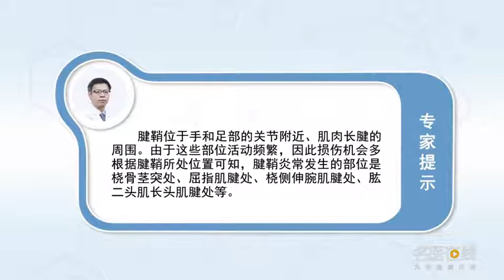腱鞘炎经常发生在哪些部位 王勤俭 河南省中医院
腱鞘炎位于手和足部关节附近、肌肉长腱的周围。由于这些部位活动频繁，因此损伤机会多，如果不多加注意，使腱鞘和肌腱处于长期的摩擦，在慢性劳损或则寒冷刺激之下，可以使肌腱与腱鞘发生无菌炎症反应。根基腱鞘炎所处位置可知，腱鞘炎经常发生的部位是桡骨茎突处、屈指肌腱处、桡侧伸腕肌腱处、肱二头肌长头肌腱处等。

Where does tenosynovitis often occur
Tenosynovitis is located near the hand and foot joints and around the long muscle tendons. Because of the frequent activity of these parts, So there are more opportunities for injury, If you don't pay attention, Keep sheath and tendon in long-term friction, Under chronic strain or cold stimulation, Can make tendon and tendon sheath produce aseptic inflammation reaction. We know the location of tenosynovitis, Tenosynovitis often occurs at styloid process of radius, flexor tendon, extensor carpi radialis tendon, long head tendon of biceps brachii, etc.